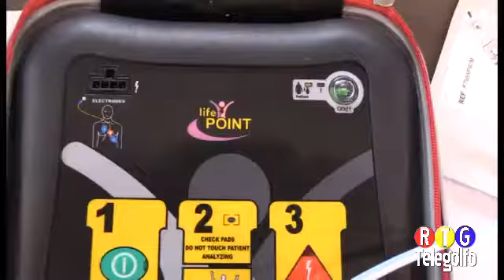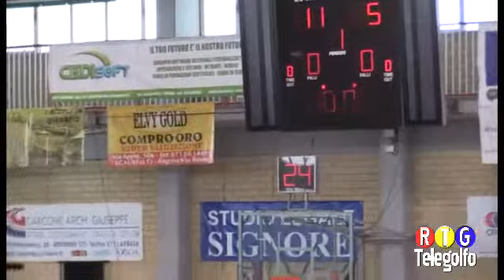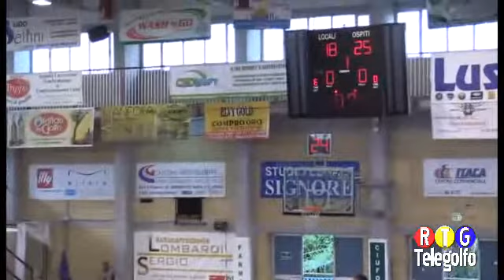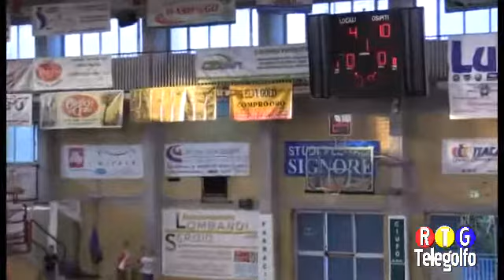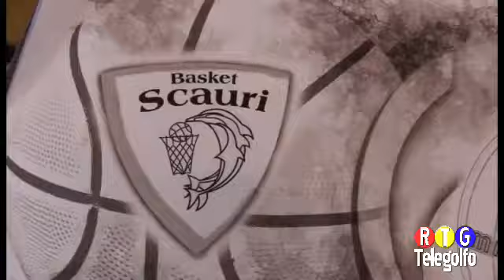Lo Sport unito per il Sociale 2015